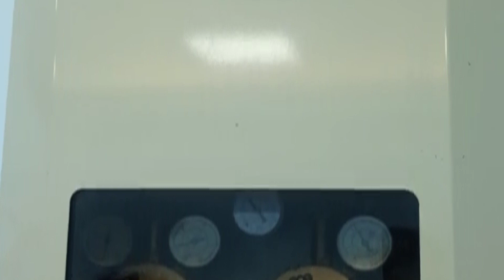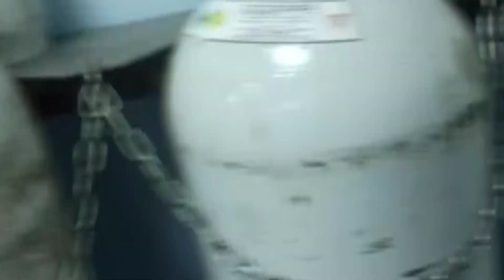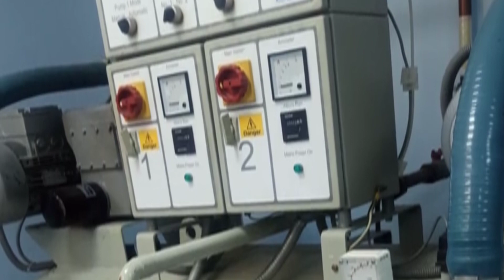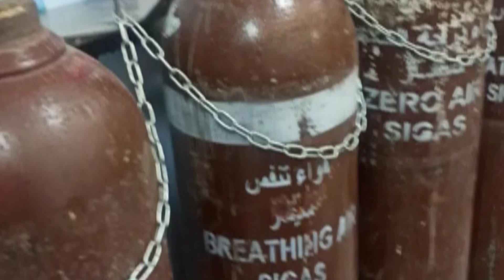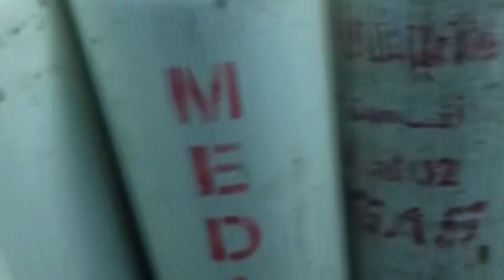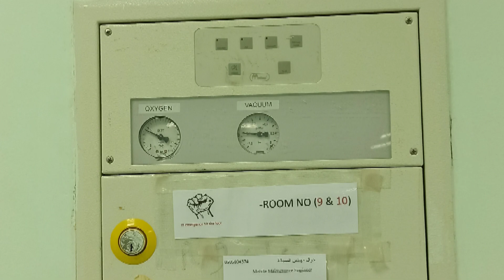Medical Gas Technician Responsibility|| Medical Gas Technician Job